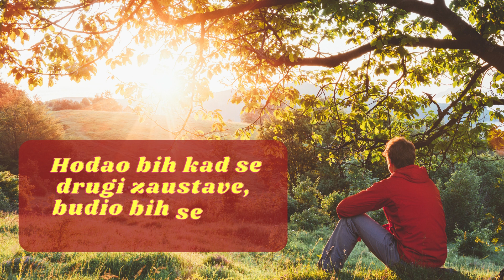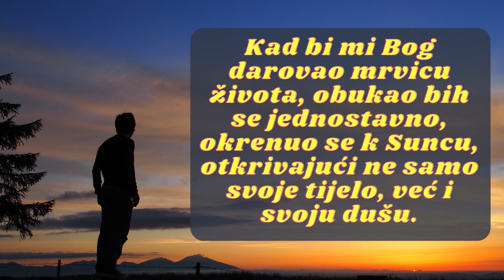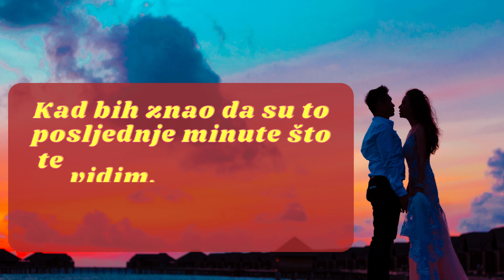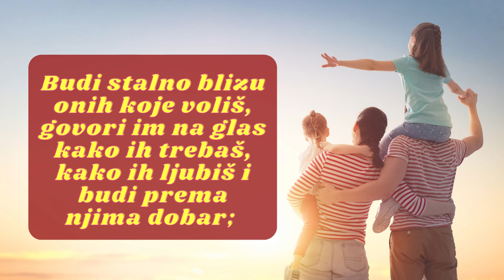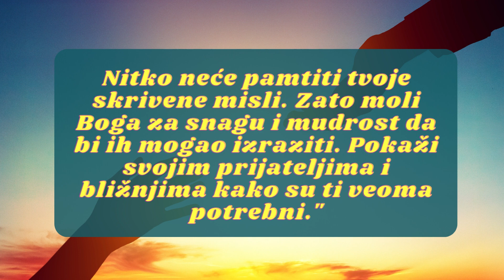GABRIEL GARCIA MARQUEZ - OPROŠTAJNO PISMO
Gabriel José García Márquez (Aracataca, Kolumbija, 6. ožujka 1927. – Ciudad de México, Meksiko, 17. travnja 2014.) kolumbijski je pisac, novinar, izdavač i politički aktivist. Dobio je Nobelovu nagradu za književnost 1982. godine. Odgojili su ga baka i djed, koji su ga upoznali s legendama, folklorom i narodnim jezikom, koji je kasnije postao važan element njegovu kreativnost. Godine 1940. upisao je Isusovački koledž u Bogoti. Nakon završenog fakulteta započeo je odvjetničku karijeru, ali ju je ubrzo napustio zbog novinarstva i književnosti. Godine 1947. Marquez je upisao Pravni fakultet Sveučilišta Columbia. Iste godine, njegova prva priča, The Third Refusal, objavljena je u bogotskim novinama Espectador. Tijekom sljedećih šest godina više od deset Marquezovih priča objavljeno je u istim novinama. Nakon preseljenja u Cartagenu 1948., pisac je nastavio svoje pravno obrazovanje i dvije godine kasnije postao je izvjestitelj Heralda (Heraldo), gdje je vodio redovitu rubriku "Žirafa". Godine 1954. vratio se u Bogotu i ponovno postao izvjestitelj za The Observer. Nakon što je dvije godine radio u Europi kao slobodni novinar, Marquez se zaposlio u kubanskoj vladinoj novinskoj agenciji Prensa Latina (Prensa Latina), a 1961. preselio se u Mexico City (Meksiko) gdje je zarađivao za život pišući scenarije i magazine. članke i pisao knjige u slobodno vrijeme. Poznati roman "Sto godina samoće" (1967.), koji prati sudbinu šest generacija obitelji Buendia. Roman je gotovo odmah preveden na mnoge europske jezike (na ruski - 1970.), prepoznat je kao remek-djelo latinoameričke proze, što je označilo početak pokreta nazvanog "magični realizam". Roman je nagrađen brojnim nagradama, spisateljica je dobila počasni doktorat Sveučilišta Columbia u New Yorku (SAD) i preselila se u Barcelonu (Španjolska). Godine 1982. García Márquez dobio je Nobelovu nagradu za književnost "za romane i kratke priče u kojima se fantazija i stvarnost spajaju kako bi odražavali život i sukobe cijelog jednog kontinenta". Marquez je doživio dugi niz godina ozbiljnih problema sa zdravljem: 1989. dijagnosticiran mu je tumor na plućima, 1992. književnik je operiran. liječnički pregled 1999. otkrio još jedan onkološka bolest- limfom. Nakon toga Marquez je prošao dvije složene operacije u SAD-u i Meksiku te dugotrajno liječenje. Prema riječima piščeva brata, Marquez je patio od senilne demencije. Marquez je bio u braku s Mercedes Barcha. Ostavio je dva sina - Rodriga (Rodrigo) i Gonzala (Gonzalo).